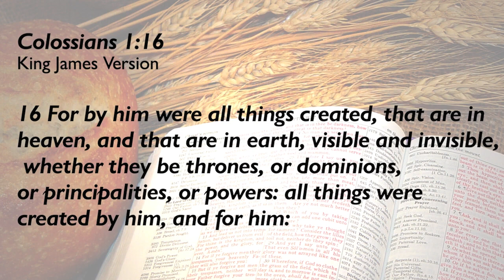Family Devotion Day 459 - August 22, 2022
Rev. Ruperto Alparaque